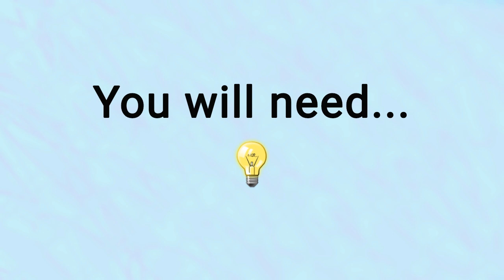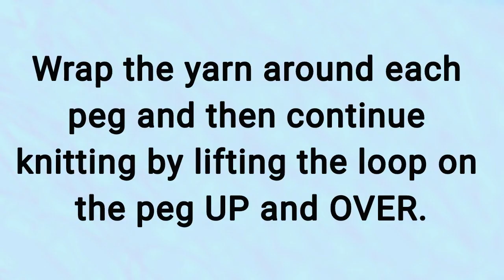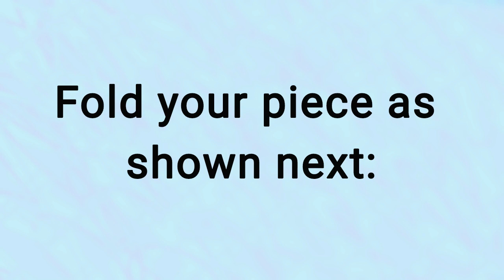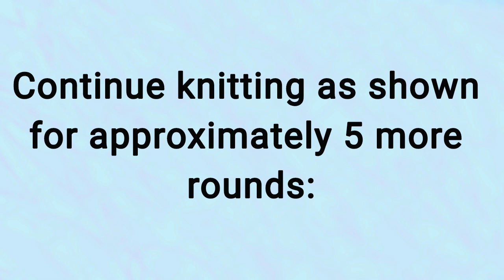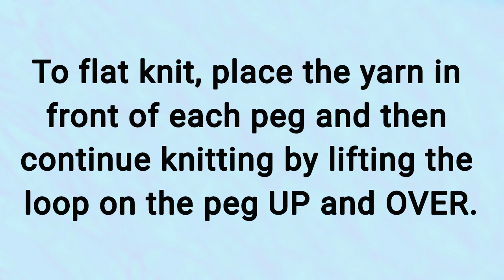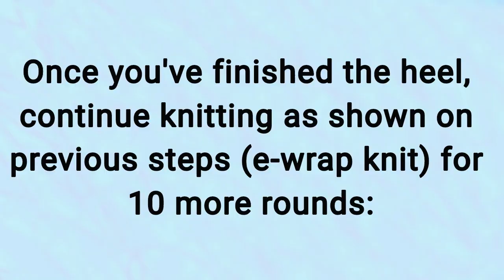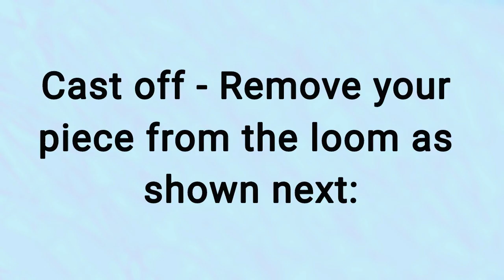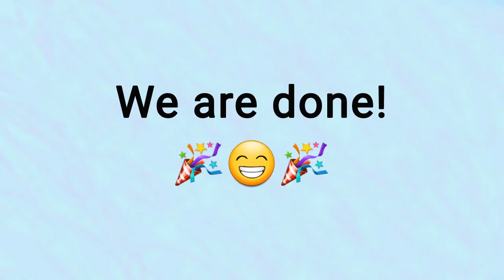Loom Knitted Baby Booties/Baby Socks | Easy knitting project for beginners!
Welcome to Mar Crafts! :)

In today's video we will be loom knitting baby booties/baby socks. Enjoy this very easy and cute knitting project for beginners!

TIMESTAMPS
Introduction & Materials - 0:00
Cast on -  0:21
Knitting: E-wrap Knit - 1:25
Fold - 5:04
    Continue knitting (e-wrap) - 7:01
Heel (e-wrap & flat knit) - 8:24
          E-wrap knit - 8:30
          Flat knit - 8:50
    Continue knitting (e-wrap) - 10:41
Cast off - 12:03
    Closing and hiding the tails of the yarn - 13:51
Finished project!  - 15:55

Hi everyone, my name is Mar and welcome to Mar Crafts! :)

Plastic canvas, loom knitting, painting, sewing projects... and so much more! It's all about Getting Creative ;)